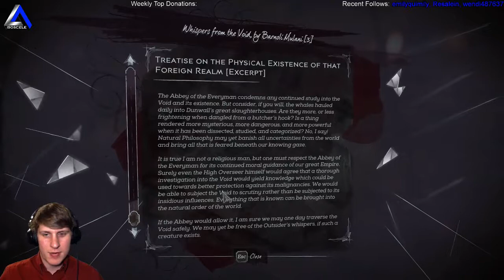IsosceleTriangle plays: dishonored death of the outsider episode 2